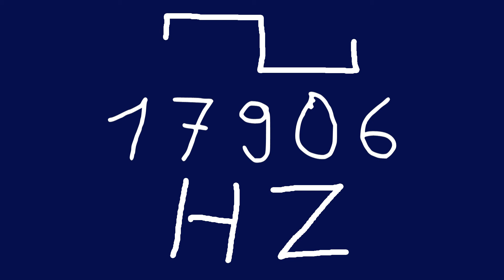17906 hz square